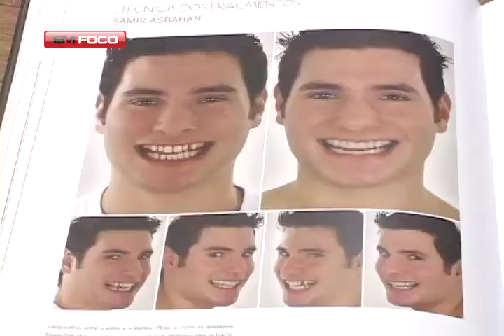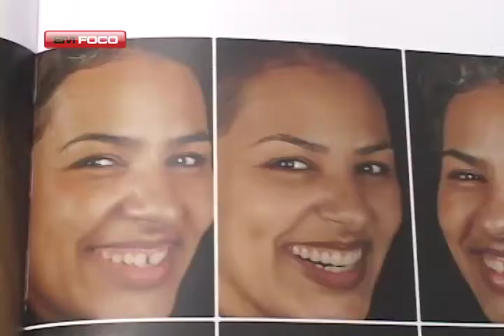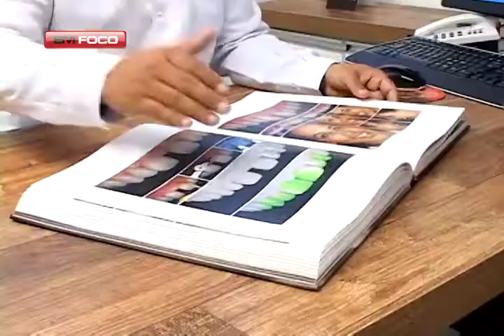LENTES DE CONTATO PARA OS DENTES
Dr, Antonelle Miranda apresenta a novidade Lentes de Contato para os dentes